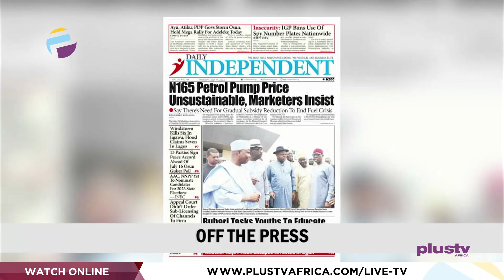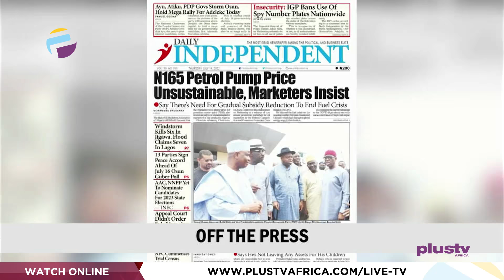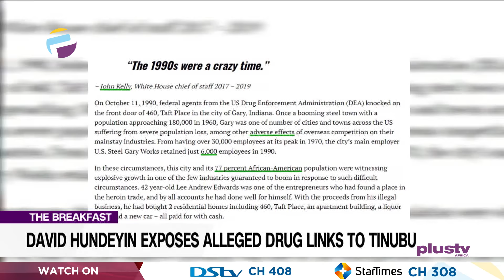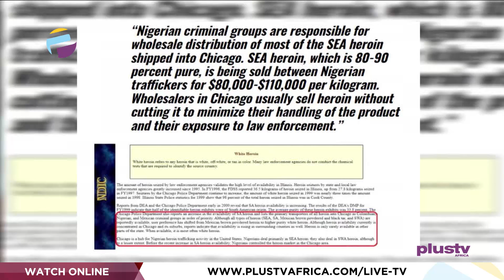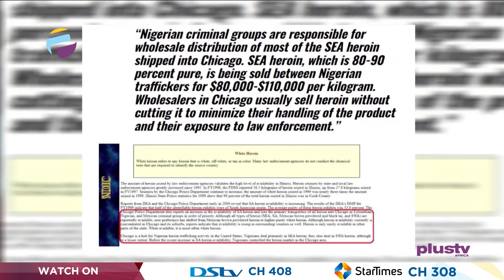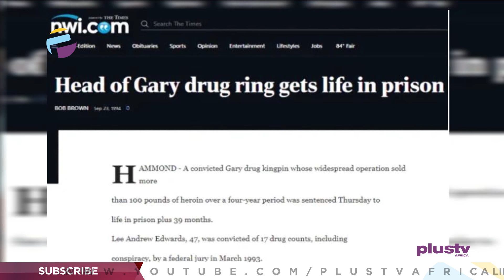David Hundeyin Exposes Alleged Drug Links To Tinubu | Disposed PVC Video Trends | THE BREAKFAST